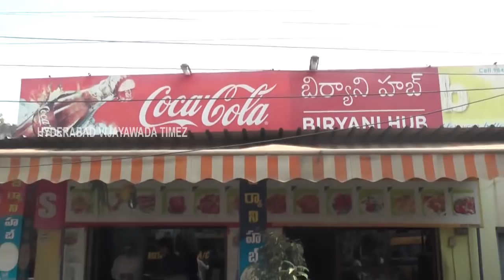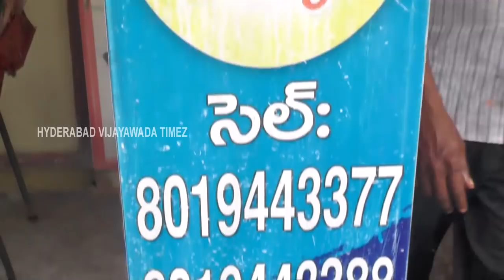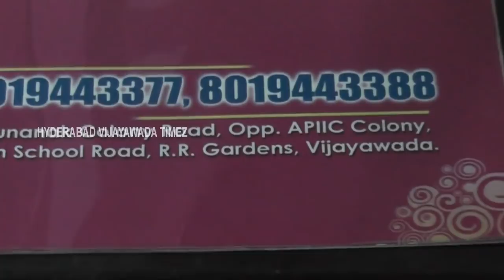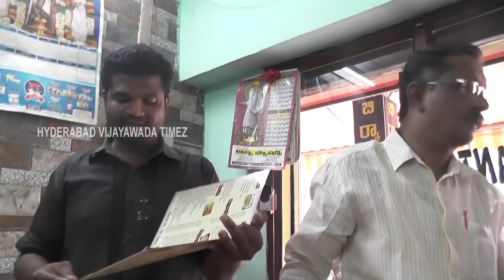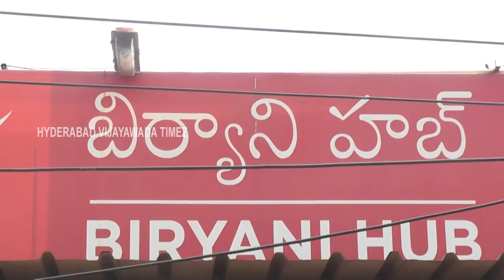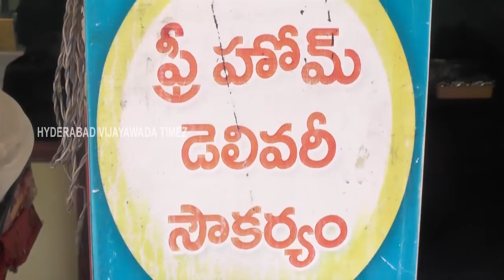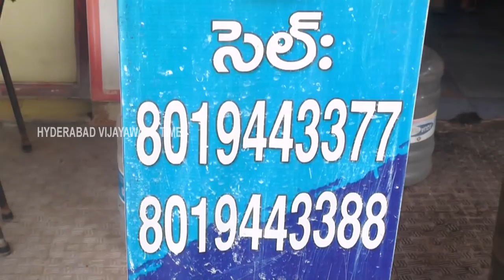Biryani Hub,Vijayawada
BiryaniHub